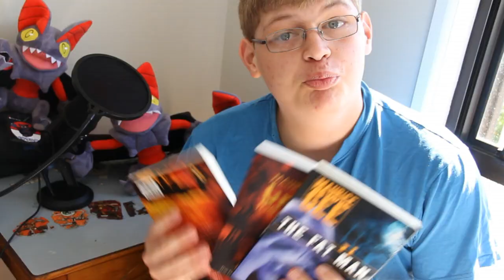Maurice Gee(BOOK REPORT) - Uniquely New Zealand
It's been a long, long, long, long, long time coming but Uniquely New Zealand is back BABY! Today we're taking a look at the works of kiwi author Maurice Gee and his books, Under the Mountain, The Fat Man and Fire Raiser!